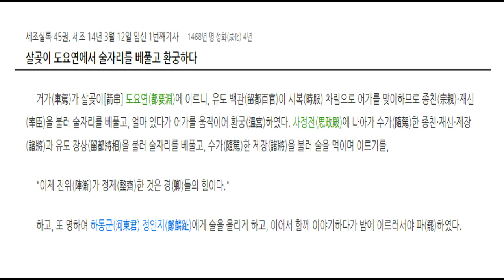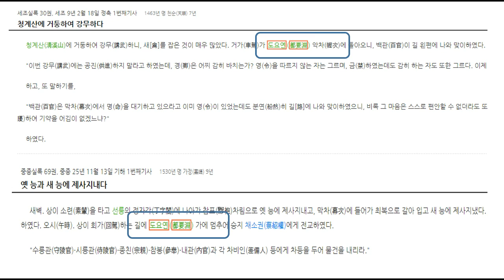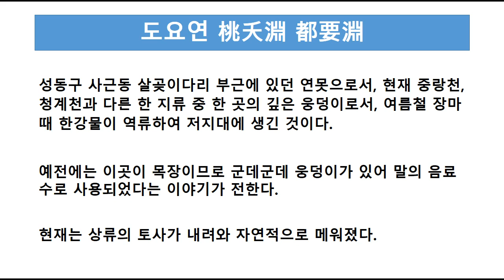살곶이 부근 연못 도요연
한양 동쪽으로 나가는 거둥길이었던 제반교 주변에 있던 연못, 도요연에 대해 알아봅니다.